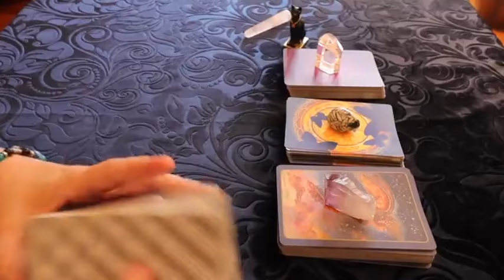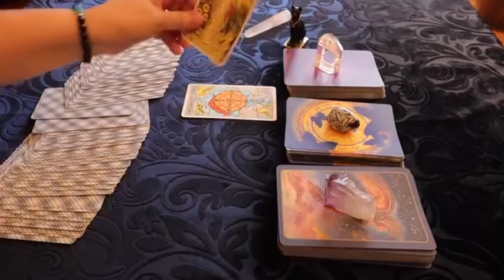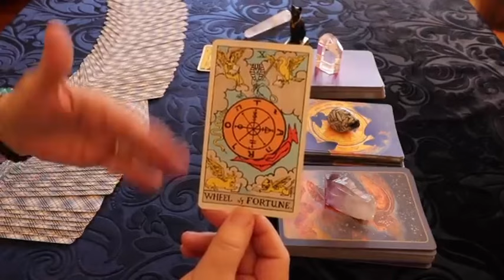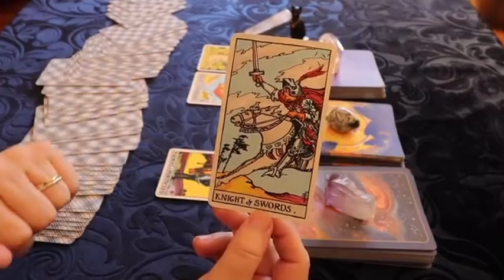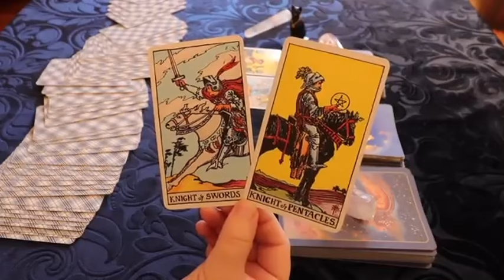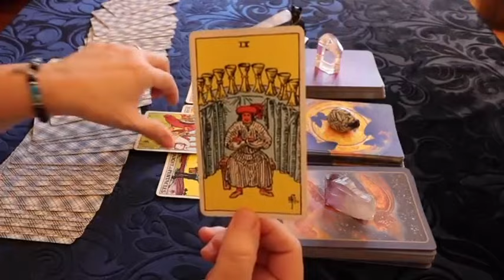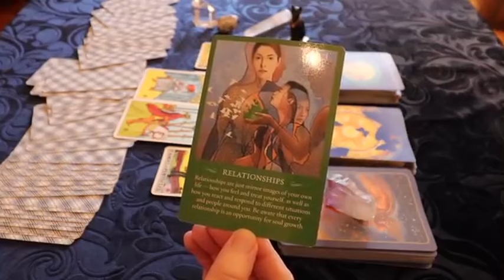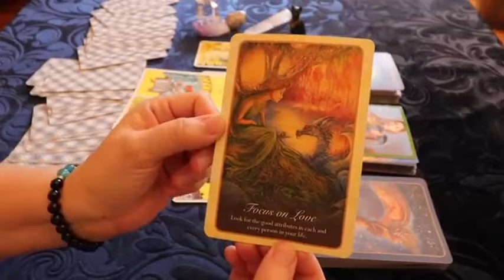TAURUS YOU WILL NOT BE ABLE TO CONTAIN YOUR TEARS! VERY STRONG READING FOR YOU TAURUS